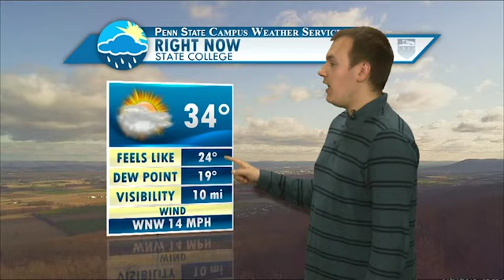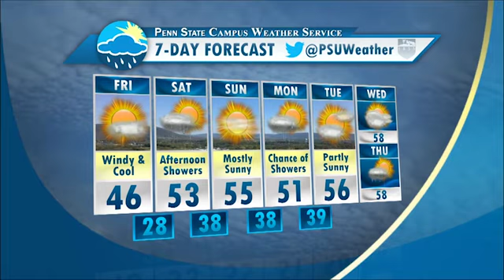Friday April 24, 2015 Campus Weather Service Web Forecast